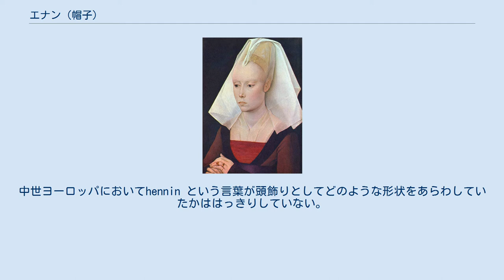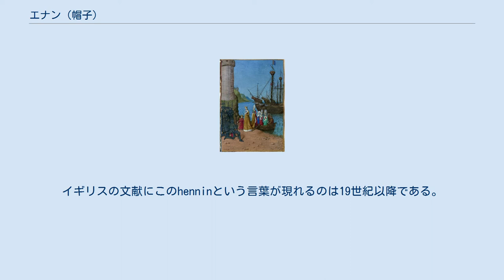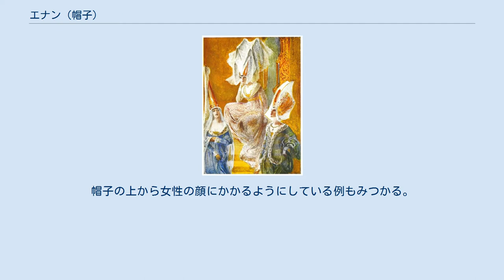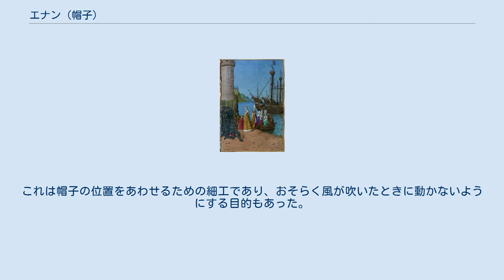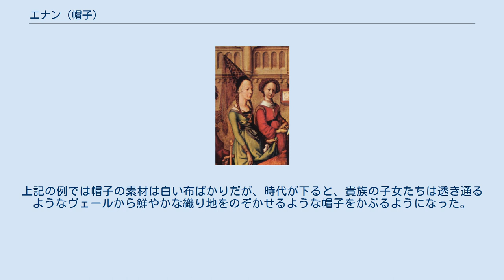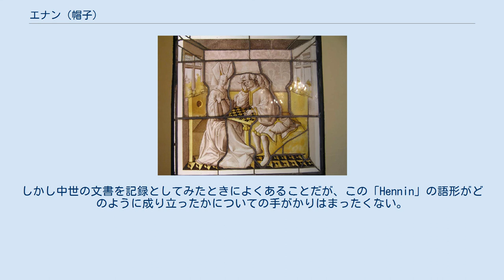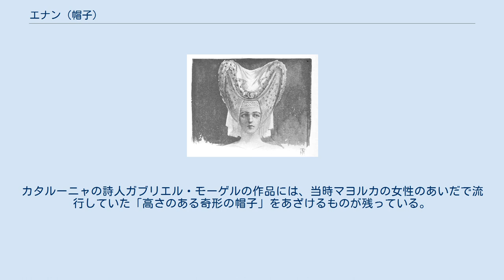エナン (帽子)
黒いビロードの飾り垂れと透き通るようなヴェールがついた円錐形のエナンをかぶる若い女性（ハンス･メムリンク『真実の愛の寓意』、1485-90年） エナン(hennin フランス語: [ˈenɛ̃] 英語: [ˈhɛnᵻn])は、中世ヨーロッパの高貴な女性が身につけていた、円錐形あるいは尖塔のような形の頭飾りである。
レバノン、シリア、ブルゴーニュ、フランスではごく一般的であったが、そのほかの地域でも、イギリスの宮廷やヨーロッパ北部のハンガリー、ポーランドなどで着用する習慣があった。
一方でイタリアではほとんど記録がみつからない。
中世ヨーロッパにおいてhennin という言葉が頭飾りとしてどのような形状をあらわしていたかははっきりしていない。
しかし1428年のフランスでエナンという言葉が用いられた記録があり、おそらくこのときはまだ円錐形ではなかった。
イギリスの文献にこのhenninという言葉が現れるのは19世紀以降である。
そのため、本によってはこの言葉を当時の女性がかぶっていた別の頭飾りについて使っている場合もある。
 1460年頃のフランスの例。
何枚もの白いヴェールがまかれ、一枚は女性の顔にもかかっている（後ろの女性の帽子の先につけられた白い三日月の飾りに注意） エナンが服飾史に登場するのは1430年から特に1450年以降である。
円錐の先が尖っているものもあれば、先が切り取られたように平たい形もあった。
はじめは貴族の子女だけのものだったが、次第に普及し、特に帽子の先が平らな切形は一般に広まった。
エナンの長さは30cmから45cmのものがふつうだが、資料によっては80cmと比較的高い形のものもみつかる。
エナンにはヴェールー正式にはコアントワーゼ(フランス語: cointoise)というーがついているのが一般的である。
たいていヴェールは帽子の先から女性の肩までかけられており、場合によっては地面まで降ろされていた。
帽子の上から女性の顔にかかるようにしている例もみつかる。
 エナンは後ろへ斜めにずらしてかぶるものだった。
綿糸か針金など軽い素材のうえに薄い織り地を貼ってつくられていたが、その構造について詳しいことはほとんどわかっていない。
フランスのコロネットを思わせる、眉の一部や左右どちらかの肩にかかるような布の飾り垂れがついているエナンもよくみられる。
ひたいのところに短い飾りのバンドやリボンがついているものも非常に多い（右図）。
これは帽子の位置をあわせるための細工であり、おそらく風が吹いたときに動かないようにする目的もあった。
 当時は、額を広くするために生え際の毛を抜いたり剃ることが流行していた。
髪の毛は頭の形にそってきつく束ねられ、たいてい帽子のなかにすっぽりと隠された（おそらくヴェールは片側を髪の毛に結んで巻き付け、反対側を円錐の穴から引き出していた）。
しかしエナンの後ろで長い髪を結ばずにいる肖像画もみつかっている。
 今日では、エナンはおとぎ話に登場する王妃が身につける典型的な衣装の一つとなっている。
装飾写本に描かれる王妃や女王がかぶる小さな王冠は、まわりにつばがついているか、エナンの先に載せられているかどちらかである。
例えば、ブルゴーニュ公国の女公マーガレット・オブ・ヨークが1468年の結婚式典で身につけたごく小さな王冠などがまさにそれである（アーヘン大聖堂の宝物館に収蔵されている）。
 服飾史を扱った本ごとに、エナンという言葉が指し示す頭飾りの形状はさまざまである。
尖塔や円錐の形をしたものやその先を切り取った（「植木鉢のような」）形の帽子をエナンというところまではほぼ同じなのだが、15世紀の初頭におけるハート形で中心が開いた筒状の布についてもエナンという言葉をあてることが多い。
あるいは15世紀半ばのドーム形に頭を覆う布についてもいう場合がある（ナショナル・ギャラリーのファン・デル・ウェイデン工房の作品など）。
クリスティーヌ・ド・ピザンの肖像画によく描かれるような、かぶる部分が二股の頭飾りもエナンと呼ばれることがある。
上記の例では帽子の素材は白い布ばかりだが、時代が下ると、貴族の子女たちは透き通るようなヴェールから鮮やかな織り地をのぞかせるような帽子をかぶるようになった。
角の形に結った髪のうえにウィンプルをはおるようなスタイルのエナンもある。
 アンゲラン・ドゥ・モンストルレの年代記には、1428年に、エナンという言葉の最初の用例とおぼしき記述がみつかる。
厳格なカルメル会の修道士トマスが華美な頭飾りに憤慨し...